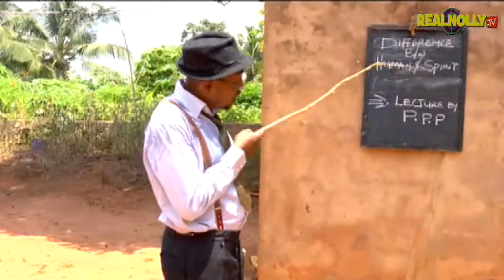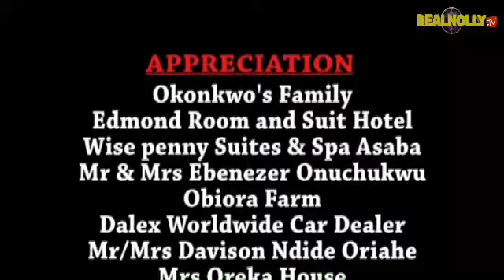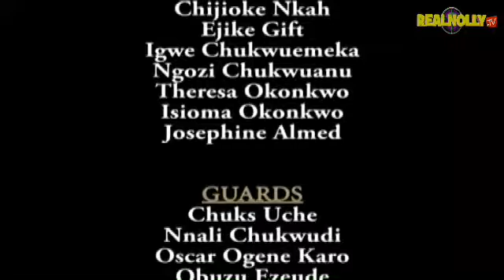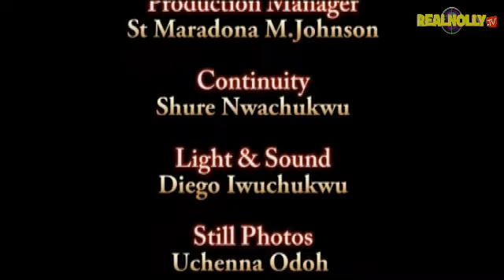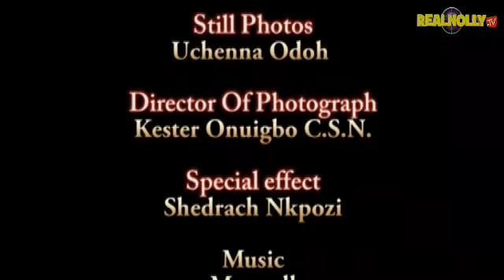2016 Latest Nigerian Nollywood Movies - Money Babes 6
Watch 2016 Latest Movies, Nollywood Movies and Nigerian movies free  starring your most favorites Nollywood Stars:

SYNOPSIS: The return of the money babes is something intriguing as they now control the universe even their so called tradition was reversed with their powers but their was a little twist, watch and find out more as the movie unfolds.

Enjoy thousands of FREE Nigerian Nollywood and Ghanaian Ghallywood movies and TV shows, Entertainment events. Realnollytv On Youtube is part of Realnollytv.com, the only place for the latest 2016 Nigerian movies, Nollywood movies and Ghanaian Ghallywood movies and TV shows and events. We ensure you have the best of video experience free on the internet, our movies would keep you glued to your screen, we have several movies that can be watched and enjoyed with your family members, Realnollywood movies is the largest point of collection for Nigerian movies, we are a force to be reckoned with, Tune in daily for new movie release. giving you an experience that is worth evry moment you stay online. when you think classic movies, action movies, Romantic movies, epic and adventure movies, Nollywood shows and events, artist interviews and special appearance etc Just browse to our channel Nollywood RealnollyTV. we give you the best of the best in online movie.